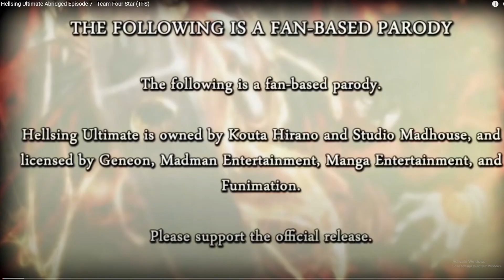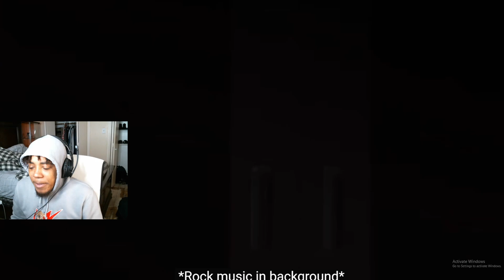SERAS REVENGE! TC3 Reacts to Hellsing Ultimate Abridged Episode 7!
Welcome to my reaction to TeamFourStar's Hellsing Ultimate Abridged! This one is a new anime for me and the abridged is not gonna make it easy to watch. Maybe I should do a try no to laugh challenge?